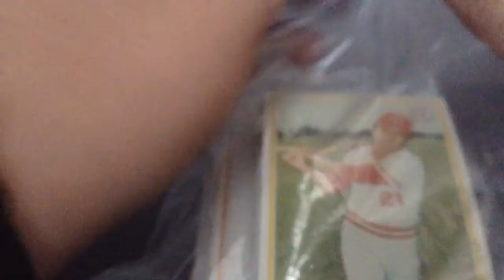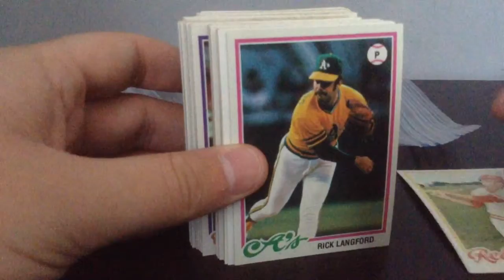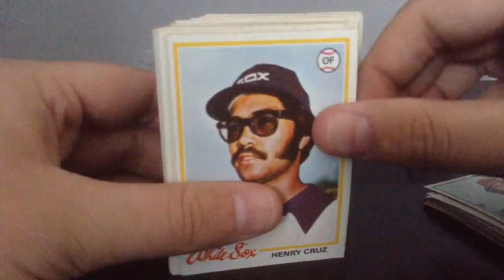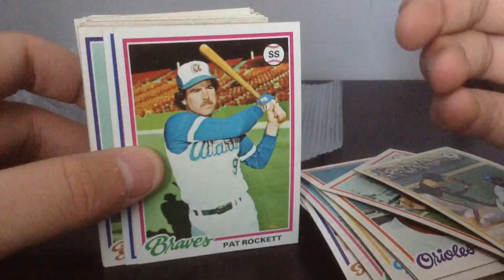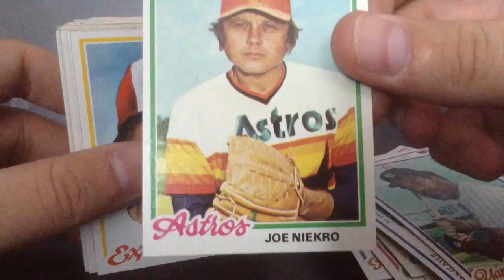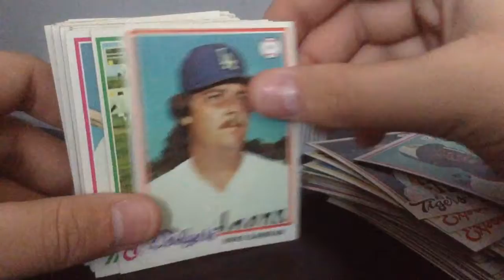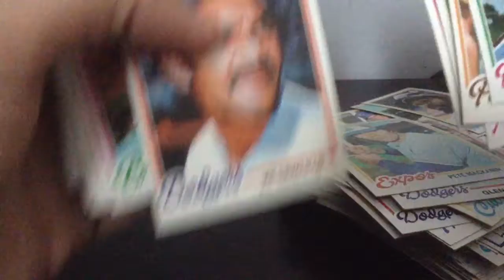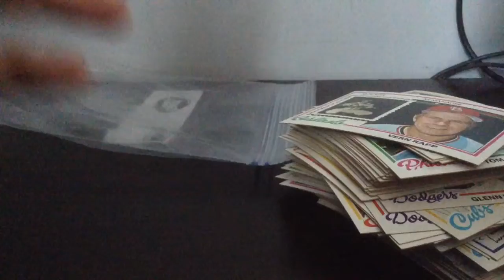1978 topps baseball cards at yard sale for five dollars !